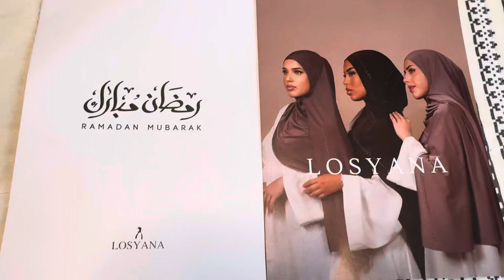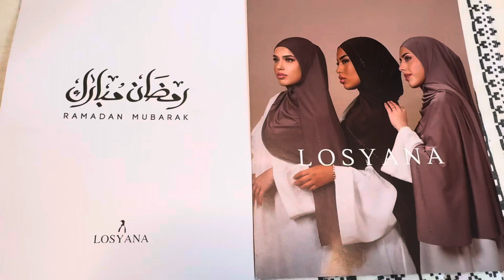Abaya Latest Collection 2024 | Dubai Abaya Online Shopping 🛍️ | Original Dubai Abaya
tanwirvlogs abayashop

EID 2024 ABAYA COLLECTION

dubai burqa collection
Abaya Burqa designs 2023

Abaya burqa designs 2022

Abaya Burqa online shopping

Abaya burqa Dubai

Abaya Burqa Dubai Price

Abaya Burqa Black

Burqa Designs

Stylish burka images